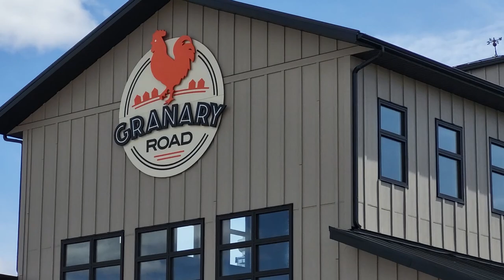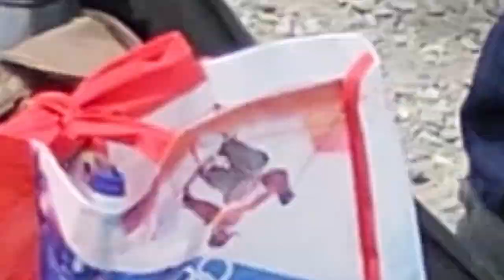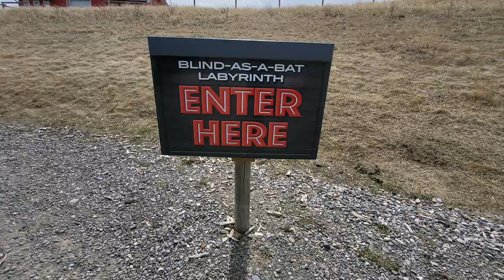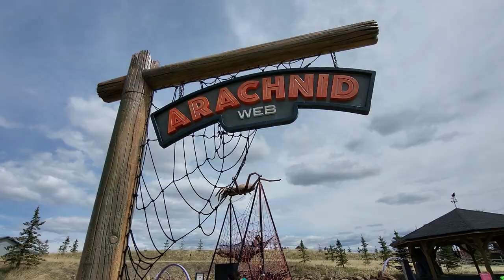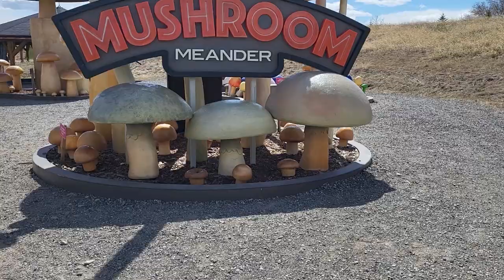Adventures at the Granary Road!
Join Naty G in exploring The Granary Road! So many cute furry animals, fun zip lines, playgrounds and much more!